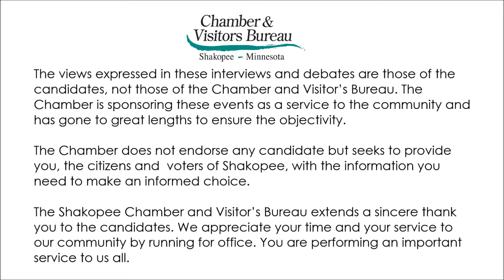2015 Meet The Candidates Interviews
The views expressed in these interviews and debates are those of the candidates, not those of the Chamber and Visitor’s Bureau. The Chamber is sponsoring these events as a service to the community and has gone to great lengths to ensure the objectivity.

The Chamber does not endorse any candidate but seeks to provide you, the citizens and voters of Shakopee, with the information you need to make an informed choice.

The Shakopee Chamber and Visitor’s Bureau extends a sincere thank you to the candidates. We appreciate your time and your service to our community by running for office. You are performing an important service to us all.